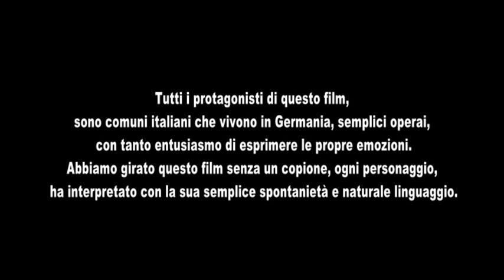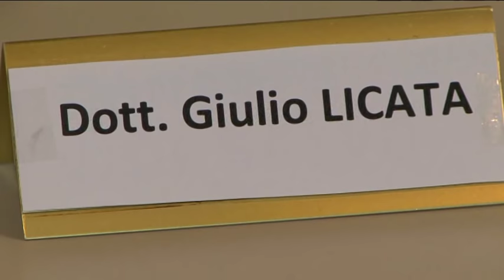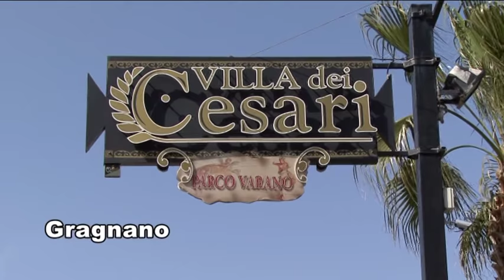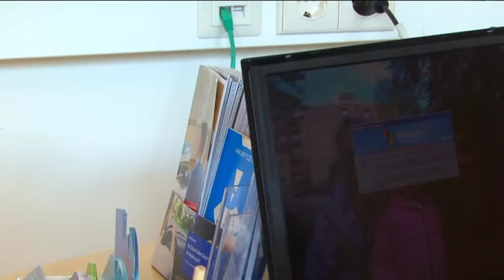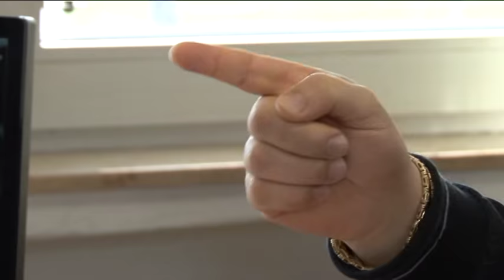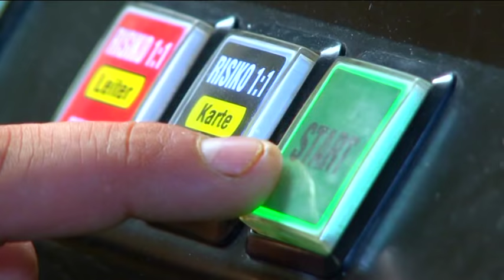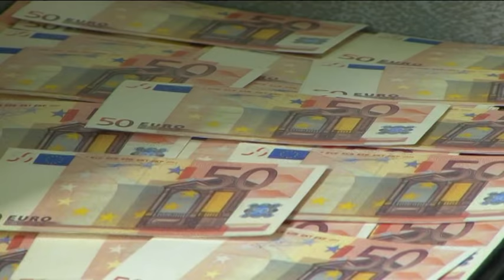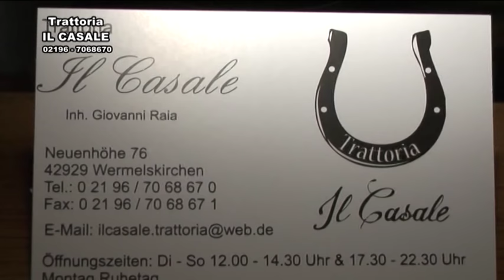INCONTRO la regola del destino (film completo)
un film scritto e diretto da Maurizio Del Greco, direttore di produzione Ciro Castaldo, produzione Generali Eventi. (2012)